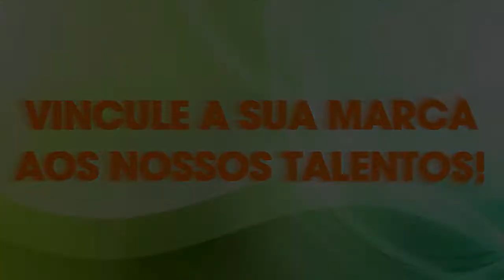SEM ALAMBRADO - O gaiteiro prodígio...